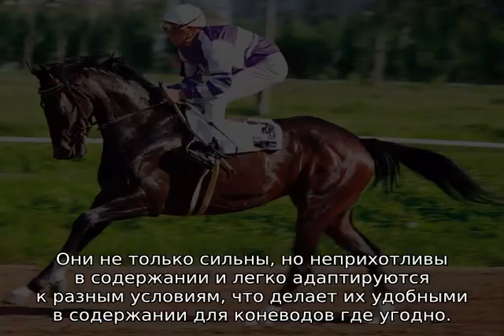Все о скакунах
Скакуны - представители лошадиных пород участвующих в скачках: голландская и бельгийская теплокровные, вестфальская, ирландская, kwpn, голштинская, ольденбургская, украинская, французская. Особенности и характеристики скакунов.